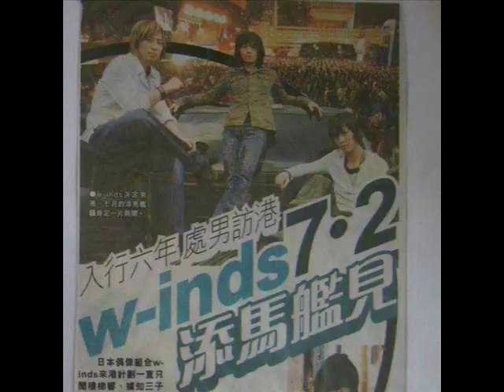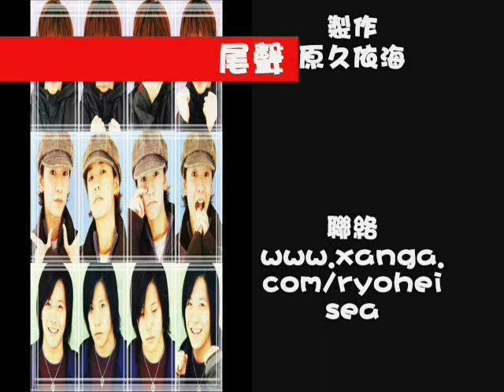[七週年慶生]出道7週年回憶影片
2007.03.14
w-inds.出道7週年
製作者：云海(Nami)
*原久依海是08年改的名字
  現在是秋本奈海(Akimoto Nami)[倒]
云海是論壇上的id.